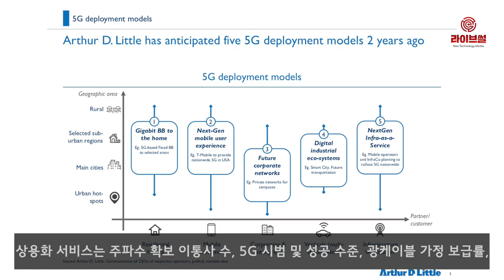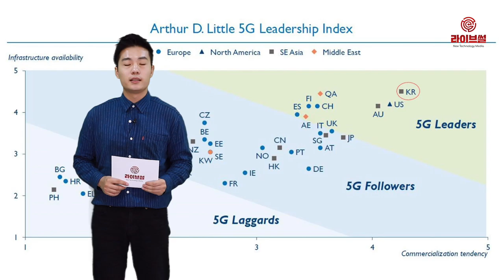[라이브썰] 韓, 5G 인프라 등 리더십 세계 1위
우리나라가 ‘5G 상용화’ 국가별 리더십 평가 1위에 올랐습니다.

7일 KT에 따르면 글로벌 경영컨설팅 기업 아서디리틀(ADL)은 최근 보고서를 통해 평창올림픽 당시 세계 최초 시범 서비스를 선보인 한국이 전 세계 5G 상용화 분야에서 리더십을 보여주며 1위에 선정됐다고 밝혔습니다.

이번 보고서는 국가별 5G 상용화의 주요 기준으로 기술 인프라와 서비스 추진 현황 등을 분석해 40개국을 대상으로 순위를 매겼습니다.

기술 인프라에서는 5G 주파수 할당, 5G 구축 의지, 광케이블 커버리지, 4G 제공 수준, 기지국 밀도, 이통사 설비투자가 평가됐습니다.

상용화 서비스는 주파수 확보 이통사 수, 5G 시범 및 성공 수준, 광케이블 가정 보급률, 4G 사용률, 가계 소비 수준, 국내총생산(GDP) 대비 연구개발(R&D) 투자율 등이 평가됐습니다.

우리나라는 평가 항목 대다수에서 좋은 평가를 받으며 가장 우수하다는 평가입니다. 우리나라 외에도 미국, 호주가 5G 주파수 할당, 고성능 백홀 인프라 구축, 5G 상용화 개시·준비, 상용 서비스 시현·신규 서비스 추진 등에서 높은 평가를 받았습니다.

5G 리더로는 총 8개국이 선정됐습니다. 우리나라, 미국, 호주와 함께 카타르, 스위스, 핀란드, 스페인, 아랍에미리트 등입니다.